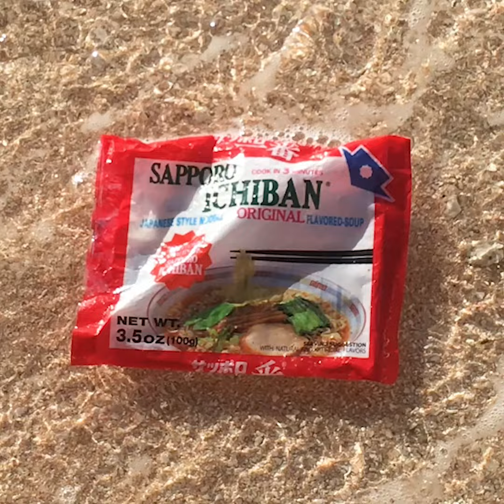Hawaiian Garlic Shrimp Noodle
With flavorful ramen, garlicky shrimp, and sweet pineapple, each bite is essentially a tropical vacation for your mouth. The eye-catching presentation is an added bonus that makes this meal look just as good as it tastes. Ready in only 15 minutes!